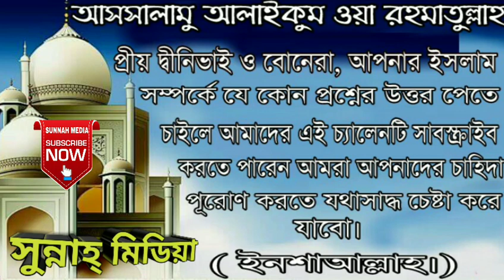তাবিজ ধাগা সুতা বালা পড়া যাবে কি ? Amulet dhaga readable string bracelets ?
প্রশ্নো:- তাবিজ ধাগা সুতা বালা পড়া যাবে কি ?

Question:- Amulet dhaga readable string bracelets ?

উত্তর প্রদান করেছনঃ শাইখ আব্দুল খালিক (হাফেঃ)

Answer :- Seikh  Abdul Khalik (Hafezahul)